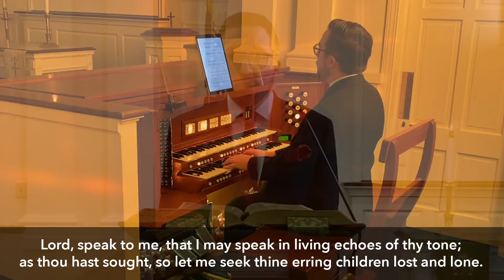463 - Lord, Speak to Me